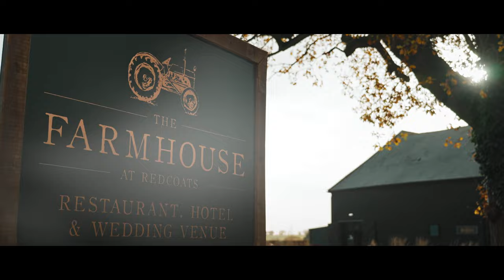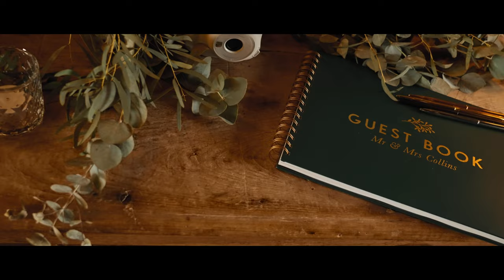Sinead & Ed / The Barn at Redcoats, Hitchin, Hertfordshire / Nine Embers Films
Making wedding films and wedding videos since 2015
Bedfordshire Wedding Videographer
Bedfordshire Wedding Filmaker & Cinematographer